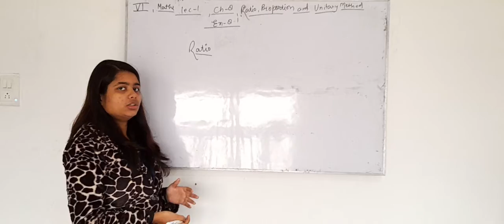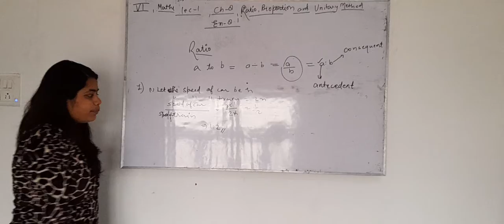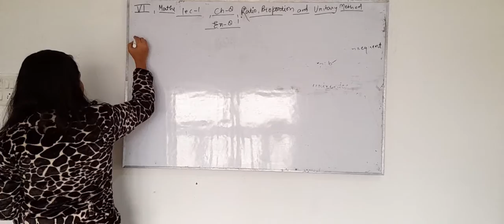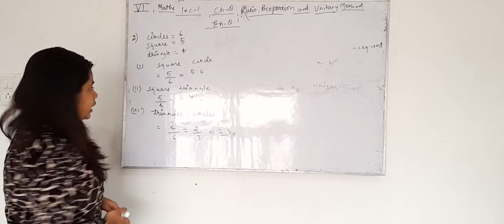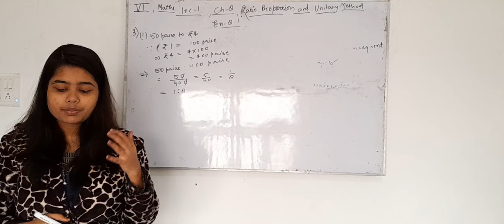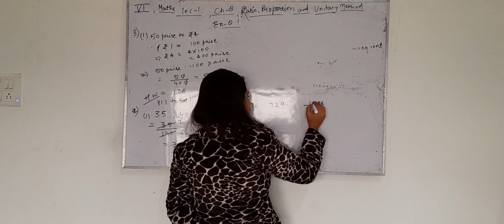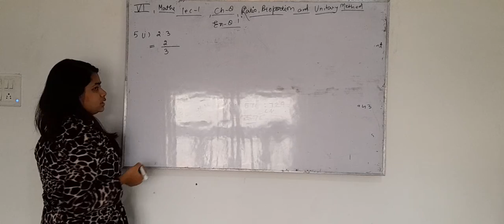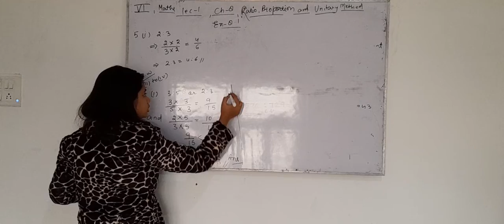US Classes App video